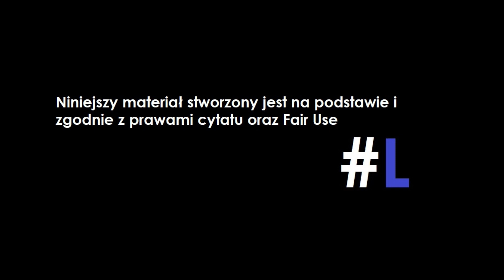Ator POZYWA TVP!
Chcesz wspomóc kanał?